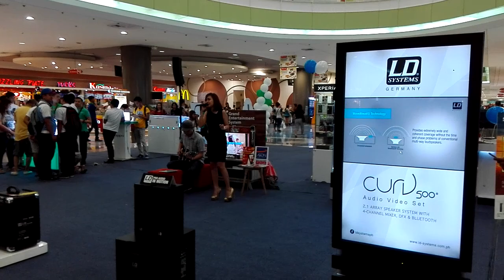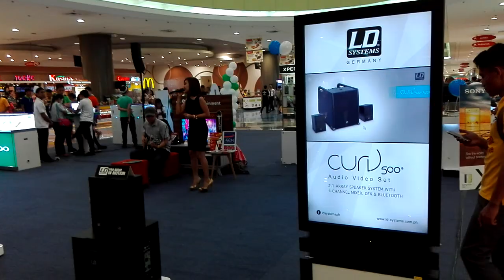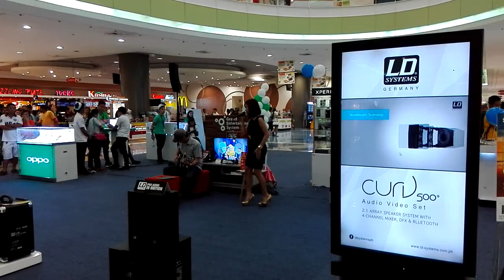Oo (cover By: COSANOSTRA) The Voice of LD SYSTEM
(GRAND ENTERTAINMENT SYSTEM) EXHIBIT @ SM DASMA - 2016